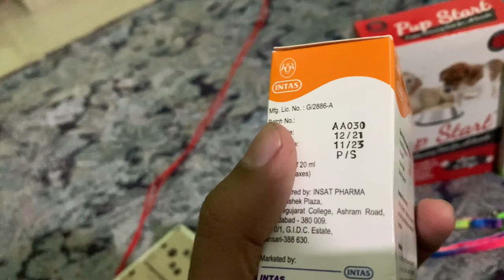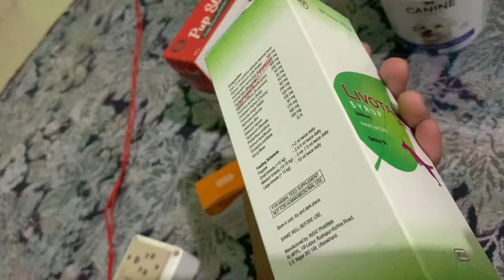Welcoming a new member in house || German Spitz || vlog #11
Charlie n Jenneys Kennel (Pet store)

~Background music~